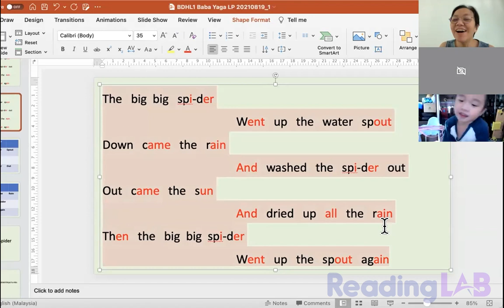Itsy-Bitsy Chameleon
This is what happens when the kids have a free rein of making the song their own.